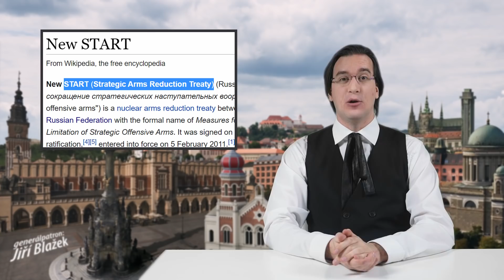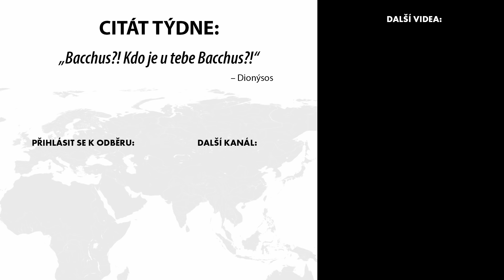Teplická covid party hard ➠ Cynické zprávy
Máte-li otázku osobního rázu, či si chcete jen tak nezávazně popovídat, tak se přijďte podívat na streamy. Probíhají každé úterý a čtvrtek od osmé večerní na

Zpravodajské zdroje:

ještě dodám 😅

Použitá hudba pochází z knihovny a z knihovny YouTube.

Moderování & režie: Radovan Samotný
Scénář: Radovan Samotný, Marek Veverka, Jiří Stejskal
Střih: Radovan Samotný, František Menšík
Grafika: Eduard Birke, David Mitty Mitáš